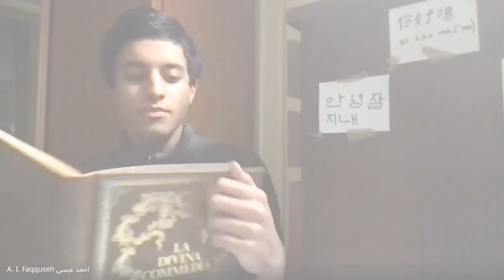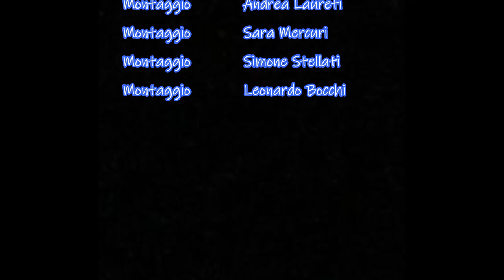D.D.D. - DanteDì al Donatelli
La data del 25 marzo, che gli studiosi riconoscono come inizio del viaggio nell’aldilà della Divina Commedia, è stata scelta dal Ministero della Cultura come la “Giornata nazionale dedicata a Dante Alighieri” ed è l’occasione per ricordare in tutta Italia e nel mondo il genio del Divin Poeta con tante iniziative, anche on line, organizzate dalle scuole, dagli studenti e dalle istituzioni culturali.

Il nostro Liceo celebra i 700 anni dalla morte dell’Alighieri con la proiezione di un video che vede protagonisti gli studenti del “Donatelli” in una entusiasmante “maratona dantesca”.